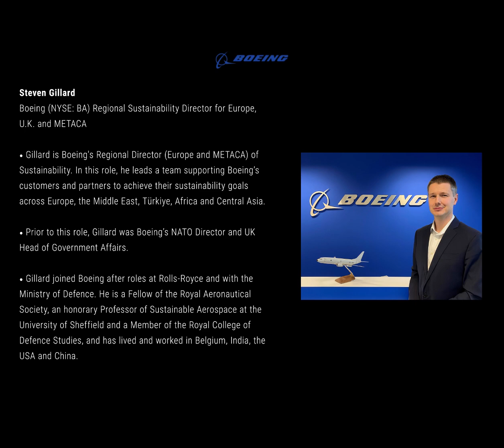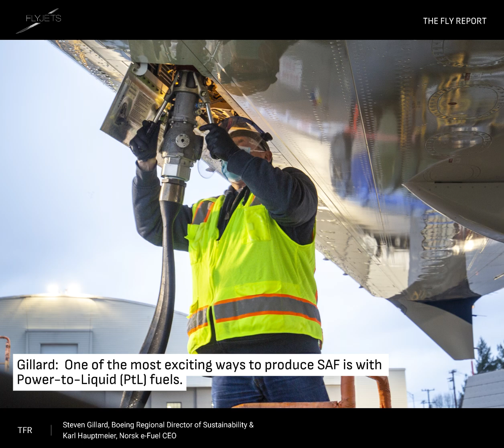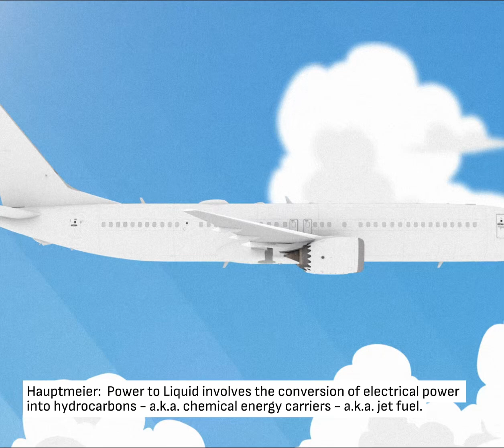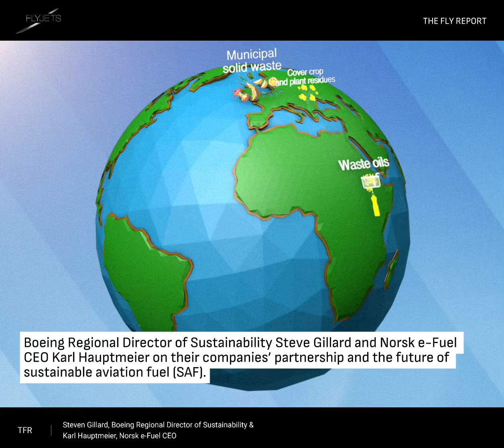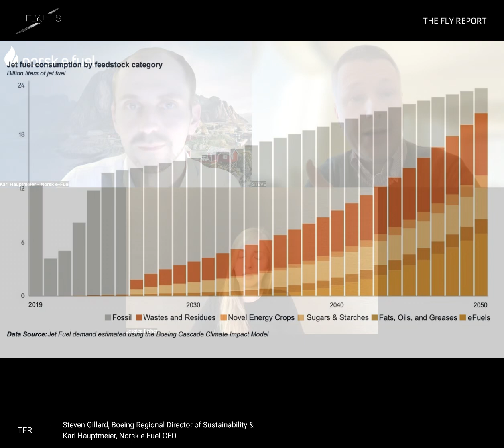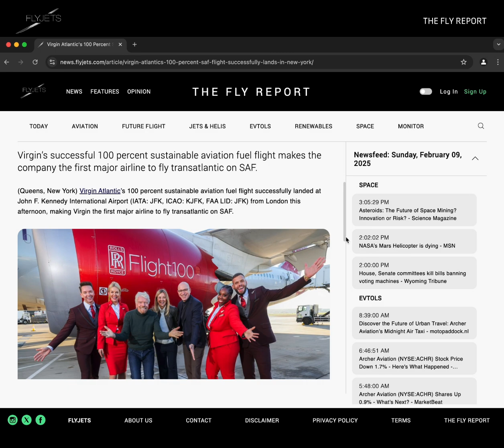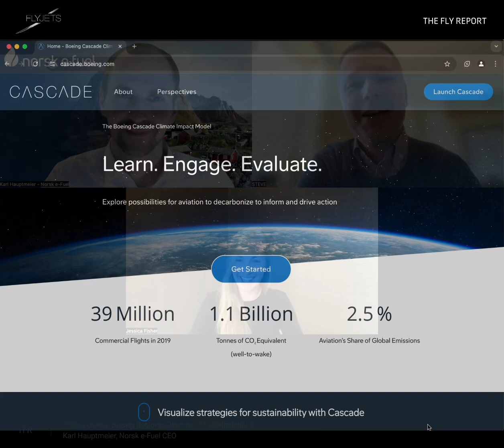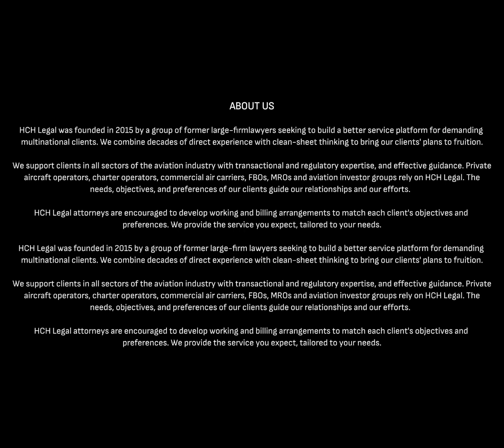Intvw w/ Boeing Regional Sustainability Director Steven Gillard & Norsk e-Fuel CEO Karl Hauptmeier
This episode of The FLY Report podcast features Boeing’s Regional Sustainability Director for Europe, the U.K. and METACA Steven Gillard and Norsk e-Fuel CEO Karl Hauptmeier in a discussion about their companies’ recently-announced partnership (Jan. 21) to advance sustainable aviation fuel (SAF) production in the Nordics.

Gillard and Hauptmeier spoke with FLYJETS’ CEO and Editor of The FLY Report, Jessica Fisher, about:

- Boeing’s partnership with Norsk e-Fuel as a key project development partner and investor in what will be one of Europe’s first Power-to-Liquids (PtL) facilities;
- the current and future role of PtL processes in contributing to global sustainable aviation fuel (SAF) supply;
- the aviation industry's goal of achieving net-zero carbon emissions by 2050;
- and the role of SAF, specifically, in the aviation industry’s net zero journey.